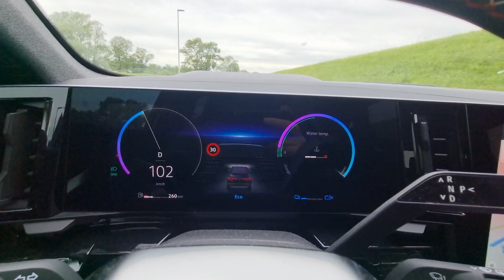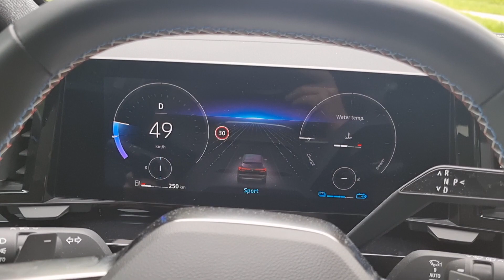Renault Austral Alpine E-Tech hybrid 200 - 0-100 km/h (Comfort, ECO, Sport) + 50-100 km/h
All new Renault Austral esprit Alpine E-Tech full hybrid 200 - performance test.